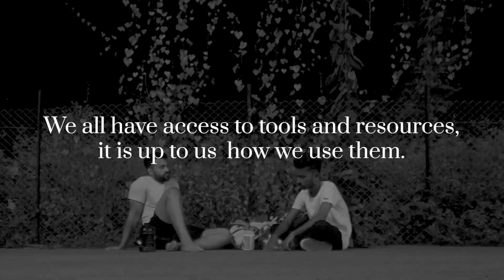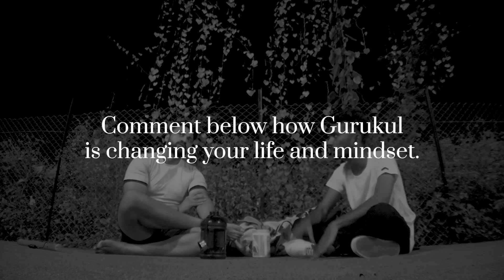Akele Dar Lagta Hai?